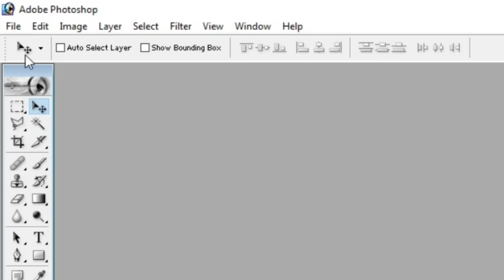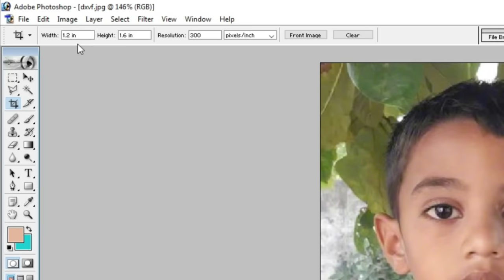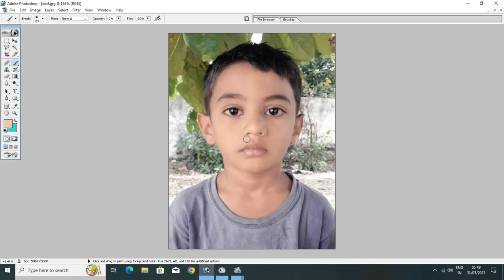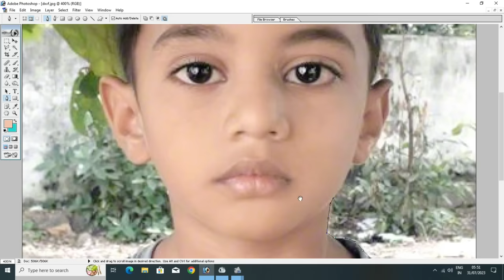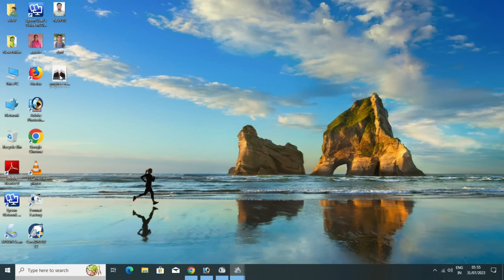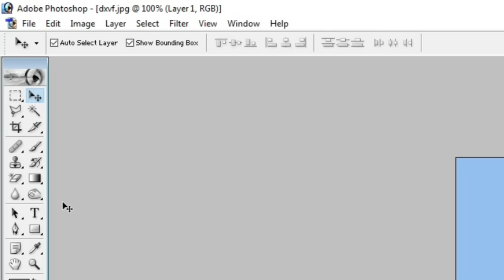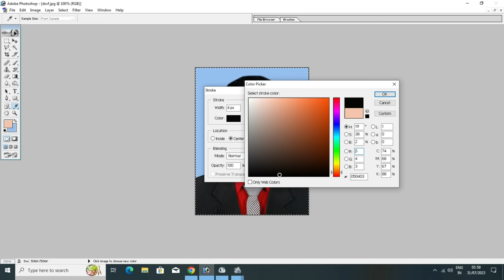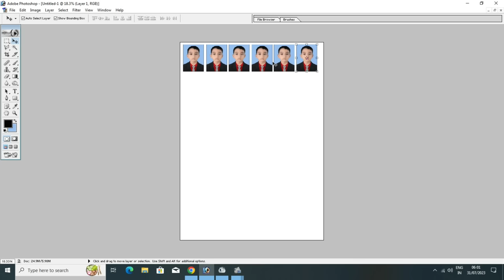How to make passport size photo|| Photoshop me photo ka dress change karan sikhe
How to make passport size photo|| Photoshop me photo ka dress change karan sikhe, Photoshop me photo ko kaise clean kare, Photoshop video, Photoshop me photo ko kaise open kare, Photoshop me photo ka background kaise change kare, Photoshop me pen tool se photo ka background kaise change kare, Photoshop me passport size photo kaise banye, as suman studio, Ajay sahani,
Photoshop me pen toos photo ka background kaise change kare